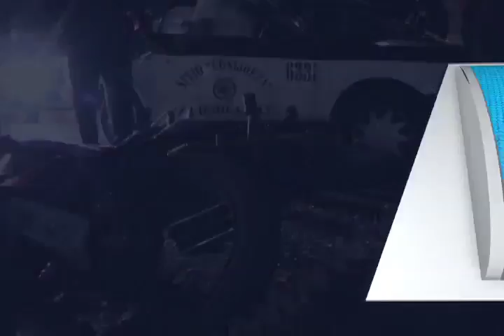ACCIDENTE MOTOCICLISTA MVM TELEVISIÓN